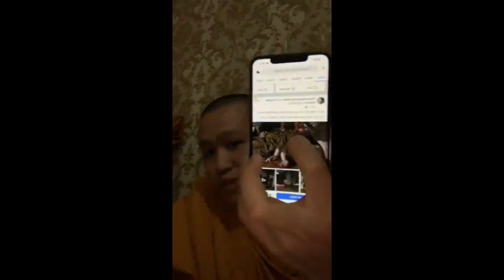RFA Online Khmer Radio News , Khmer News Today, Cambodia Hot News, 22 July 2019​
We are uploading about Khmer News
សូមស្វាគមន៍កមកាន់បណ្តុំព័ត៌មាននយោបាយយើងខ្ញុំផ្សាយព័ត៌មានថ្មីៗពី RFA,RFI,VOA,VOD,CMN,
khmer news,
cambodia news,
cambodia news today,
cambodia news daily,
rfa khmer,
rfa khmer radio news,
rfi khmer,
rfi khmer radio news,
rfi khmer News 2019,
voa khmer,
voa khmer radio news,
voa khmer News 2019,
Hun Sen,
Sam Rainsy,
Kem Sokha,
Chun Chanbuth,
sam rainsy,
sam rainsy news 2019,
sam rainsy video,
sam rainsy videos,
sam rainsy video news,
kem sokha,
kem sokha 2019,
kem sokha news,
kem sokha 2019,
kem sokha news 2019,
kem sokha videos,
kem sokha video,
kem sokha video news,
hun sen,
hun sen 2019,
khmer news,
cambodia news,
rfa khmer radio 2019,
rfa khmer videos,
rfa khmer video,
rfa khmer tv 2019,
rfa khmer video 2019,